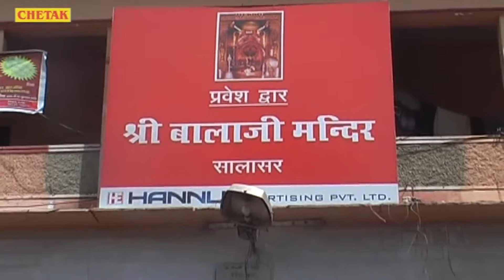राजू पंजाबी का ऐसा भजन आपने आजतक नही सुना होगा , Raju Punjabi New Bala Ji Song 2021#Balaji​ Bhajan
Singer - Raju Punjabi
Song - Ma Anjani Ka Lala
Album - Rajasthani Balaji Bhajan
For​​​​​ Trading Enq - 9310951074